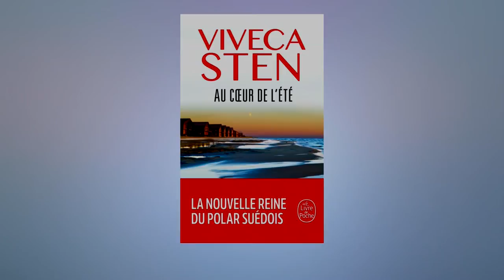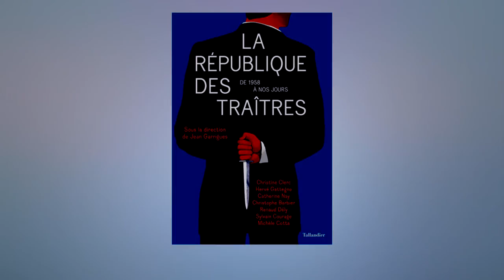Commentaires libres Mercredi 03 Octobre